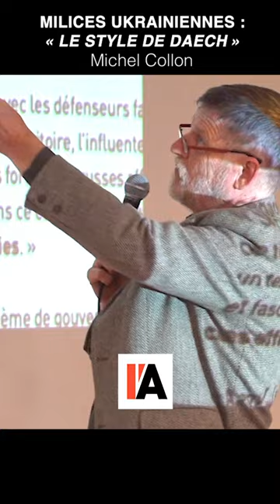« Le style de Daech » en Ukraine - Michel Collon